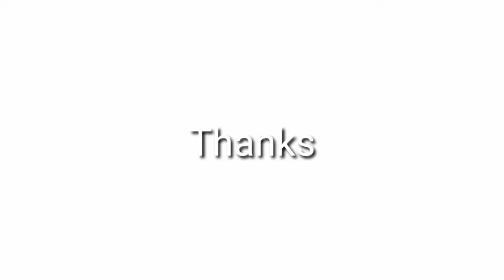കുടുംബം - ഒരു ദൈവീക പദ്ധതി, സുവി. ജോൺ കുര്യൻ കോട്ടയം, ഭാഗം 1, 26-01-2024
Family- Evg John Kurian,  Kottayam
Zion Brethren Church Nellikkunnu